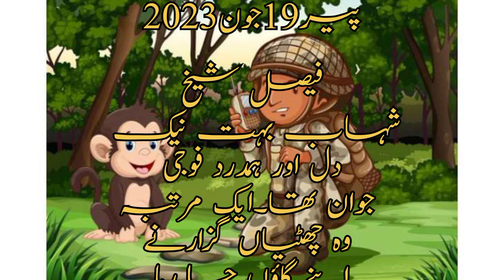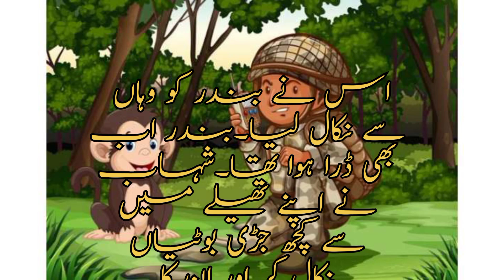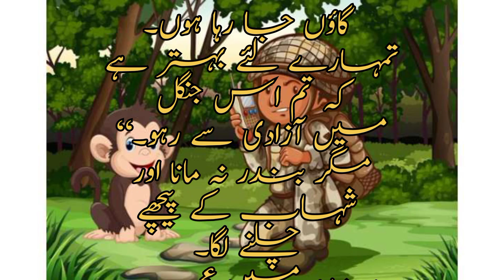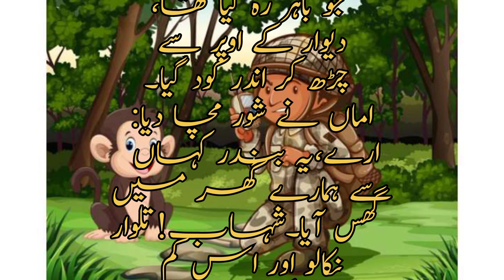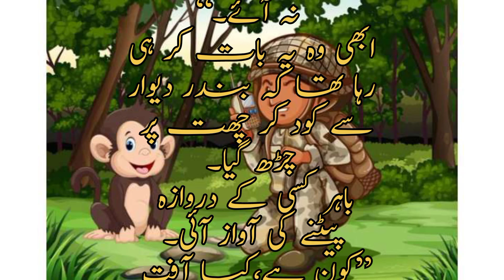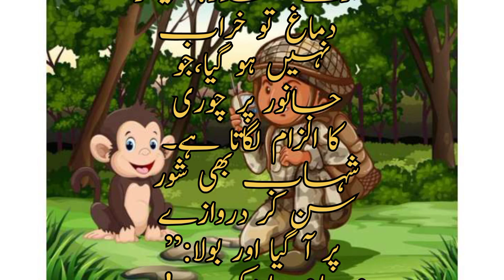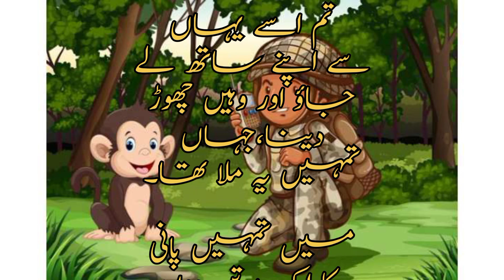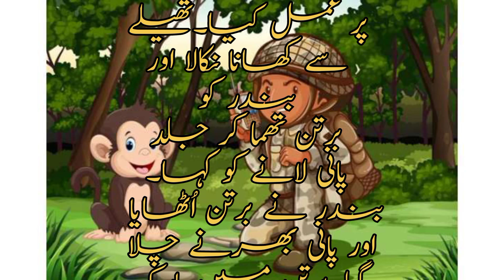Bander | fhoji ki kahani